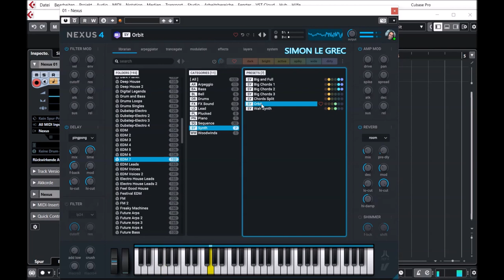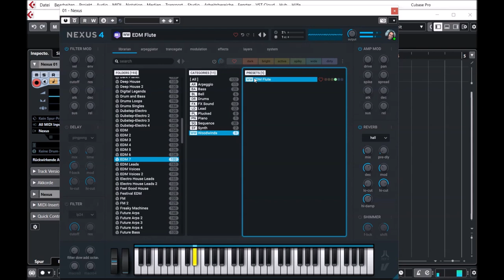ReFX Nexus 4 | EDM 7 | Presets Preview (No Talking)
The latest update to one of our most popular expansion series is here!
EDM7 is the result of years of dedication to making EDM history.
Bringing you the hottest, freshest, and best EDM sounds around, hands down, this one is inspired by all of the new trends and EDM subgenres.

Once again, Andy Hinz delivers a must-have expansion for every producer of Club Music, Trance, House, or any kind of modern chart music.
You're about to find out (or remember) why Nexus and EDM go together like peanut butter and jelly, fish and chips, and burgers and fries!

Presets Preview:
00:00 AR
03:07 BA
05:40 BL
06:27 DR
06:53 FX
08:00 LD
10:55 PL
12:35 PN
12:48 SQ
21:03 SY
22:35 WW

* 1,555 sound-presets divided into 24 categories
* 1,397 multi-samples (~9 GB uncompressed, 6.2 GB compressed)
* 119 arpeggiator-presets
* 95 effect-presets
* 52 trancegate-presets